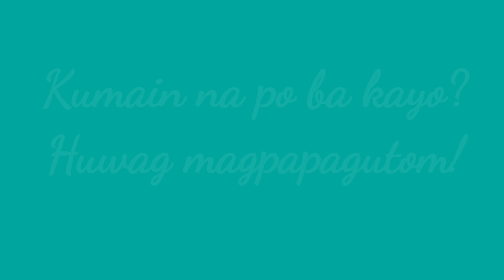KUMAIN NA PO BA KAYO?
HUWAG MAGPAPA GUTOM, KUMAIN NA PO BA KAYO?